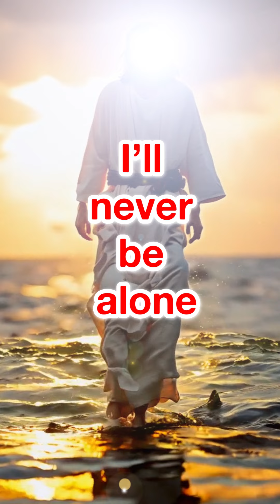My Lifeguard Walks On Water